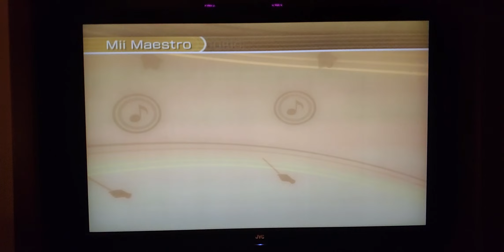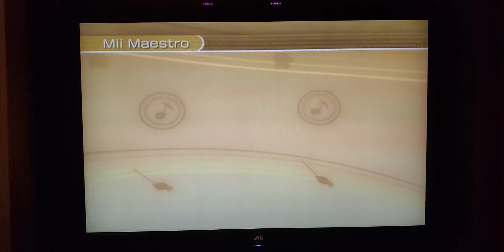I do the Next Line Please rap with the Office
Twinkle Twinkle Little Star like Andy.
Carmen like Meredith.
Spring like Kelly.
Ode to Joy like Toby.
The Legend of Zelda like Oscar.